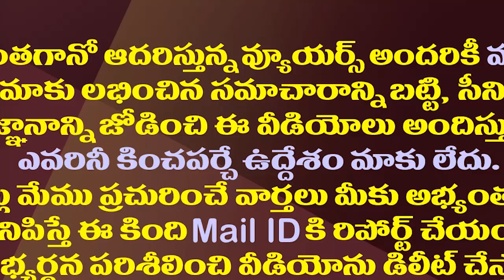వైసీపీ నేతల వరుస ఆడియో లీకులు ఎవరి పని?| Who is behind the audio leaks of YCP leaders?